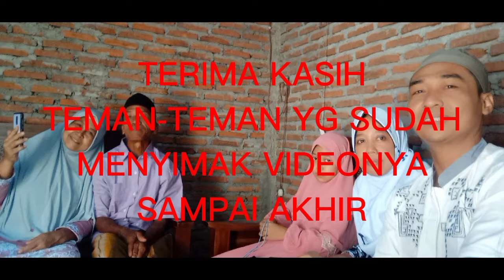PERDANA!!!!! PANEN KACANG PANJANG BERSAMA BAPAKE KARO MAMAKE@ngapakvlogclcp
maaf ya lurrr,,, omongane agak belepotan,,, 🙏🙏🙏🤭🥰🥰🥰